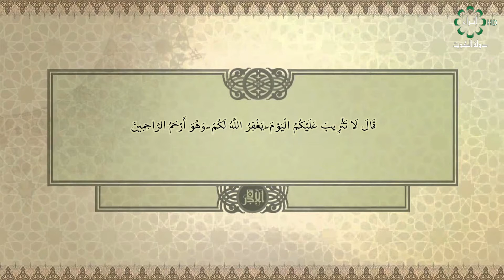برنامج في صحبة آية تاريخ الحلقة 19-5-2020